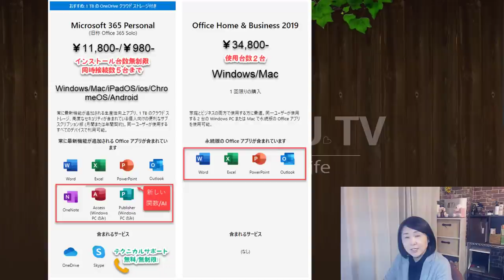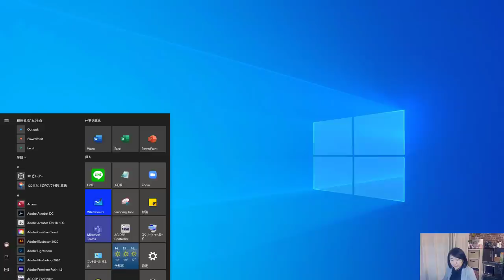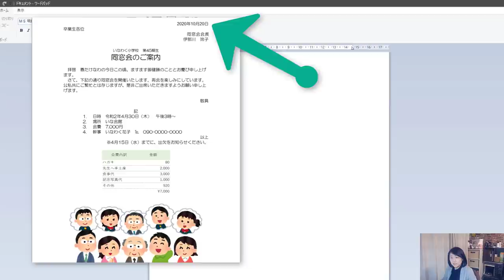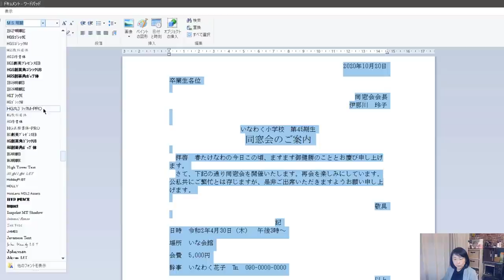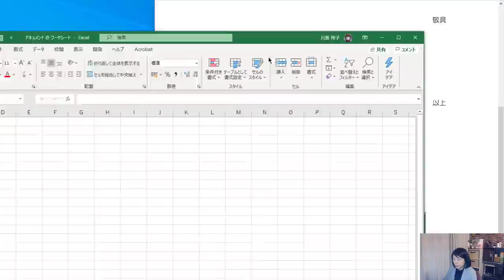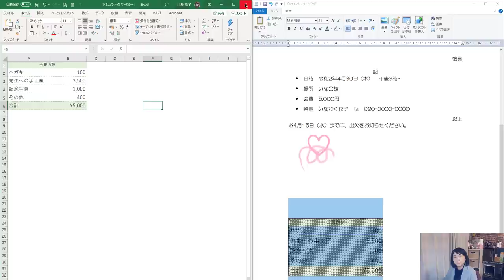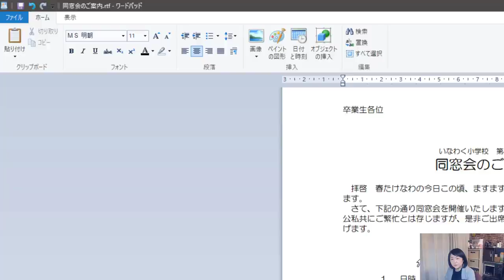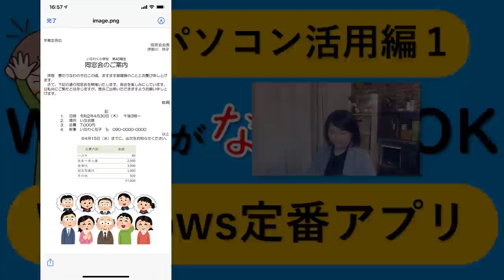簡易版Word定番アプリ【ワードパッド】がここまで出来る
Wordがなくても、WindowsにはWordのような文書作成ワードパッドアプリが無料で最初から搭載されています。ワードパッドでは画像を挿入したり文字のサイズはもちろん箇条書きなど一般文書が作成できる機能が実は揃っているんです。

さらに、表などがない代りにExcelのシートを挿入したり、図形を入れられなくてもペイントと連動することが出来ます。
※Excelがない場合はシートは無理かな。

☆今回の動画の内容はこちらです
●ワードパッドの使い方
フォント
フォントサイズ
画像の挿入
文字の位置
ペイント
図形
ワークシートの挿入

●保存について

●チャンネル（解説オフィシャルブログ）ダウンロードデータなど

・概要欄ってどこ？ダウンロードって何？YouTubeの概要欄とダウンロードについて

●【YouTube】再生リストの意外と知らない便利技を解説

おススメ再生リスト

おススメしたい動画

動画作成者　自己紹介と動画への思い

★所在地：長野県伊那市

★機材
iPhone6（2018年9月まで）iPhonexMax・canon SX50HS・LOGICOOL HD プロ ウェブカム C920t・カメラZV-1　ライブ放送時　ATEM mini

いなわく　初心者　パソコン　いなわくTVメンバーシップ【順番に習える・中級レッスン・過去動画の復習・Zoom交流会】